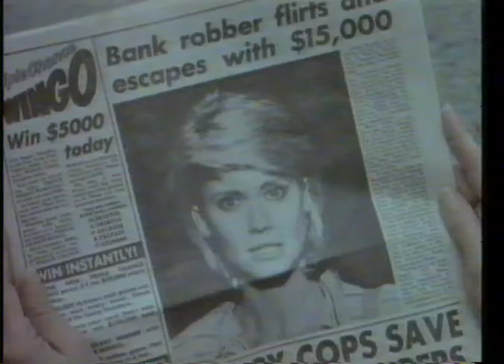Two Of A Kind (1983) Promo Trailer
VHS promo trailer for the 1983 fantasy romantic comedy Two Of A Kind, directed by John Herzfeld, starring John Travolta and Olivia Newton-John.